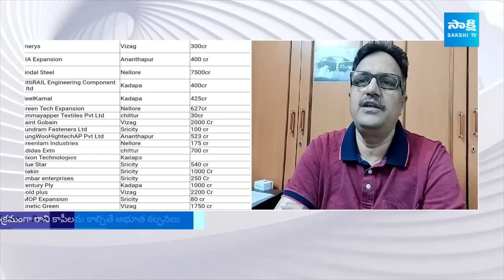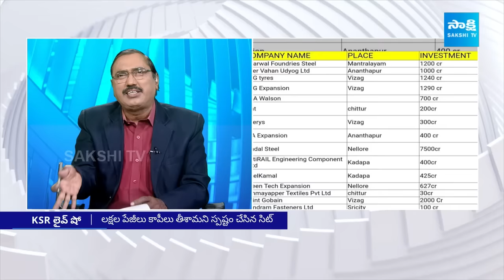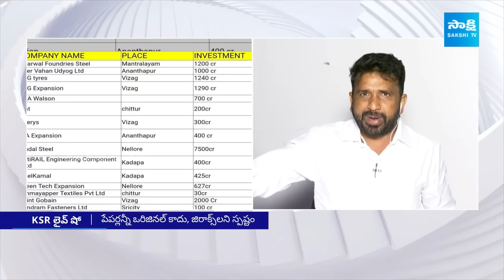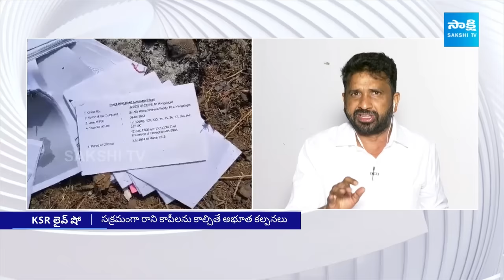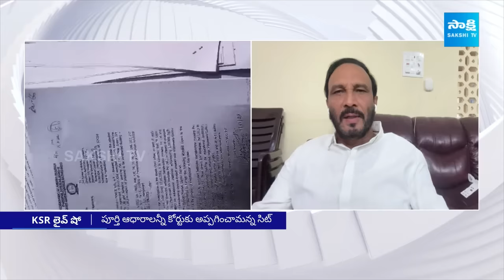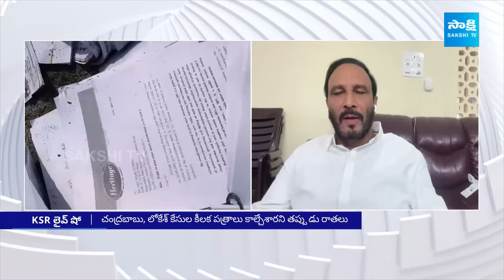Pawan Kalyan Betray To Janasena Party Leaders, Pothina Mahesh | Chandrababu | KSR Live Show@SakshiTV